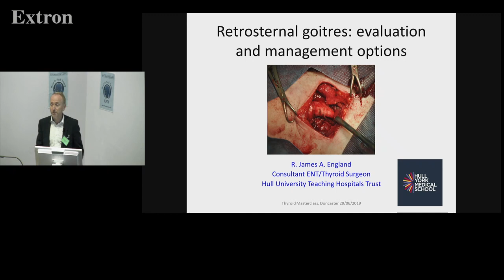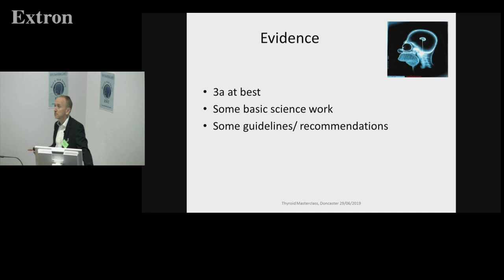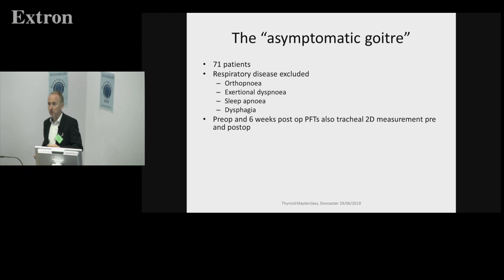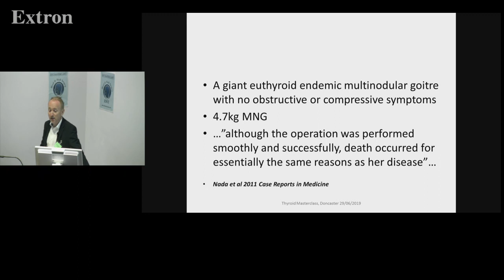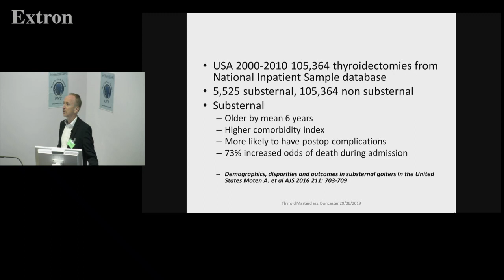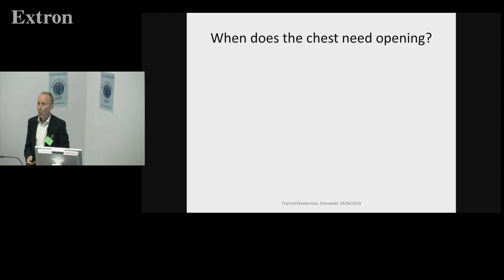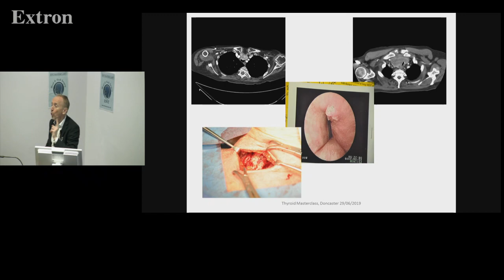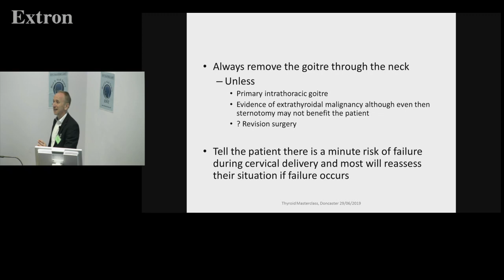Retrosternal Goitres: Evaluation and Management Options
12th Annual Thyroid and Salivary Neoplasms

Presented by Mr James England
Consultant ENT/Thyroid Surgeon
Hull University Teaching Hospitals